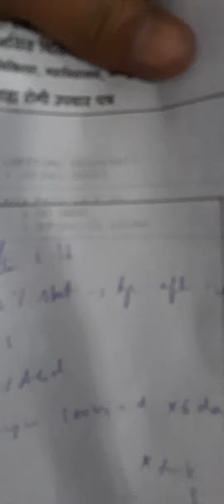Hospital Visit 1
Hi guys , I am sweet and technosavvy boy, I like to explore things around me , here I am sharing experiences, I will help you to explore social media platforms like Instagram, Facebook, Twitter,

Hospital Visit
Hospital OPD
Hospital list
Government Hospital
PGI Hospital Government

algorithm ideas India 🇮🇳